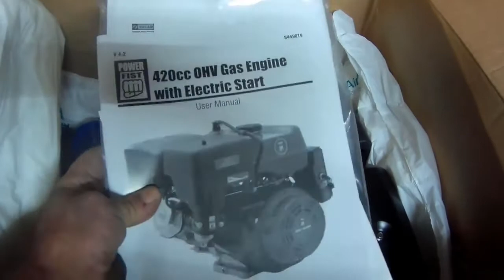Mini Bike/Chopper Build pt.04 Donations and More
Did some more work on the bike and got a couple donations